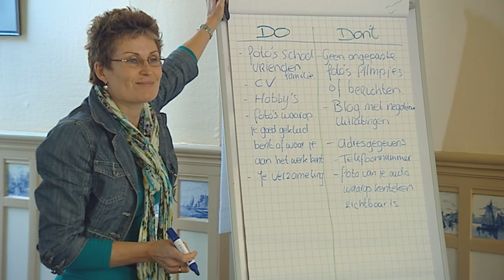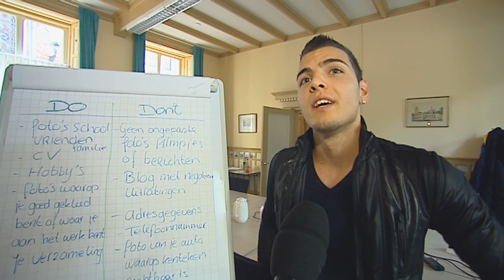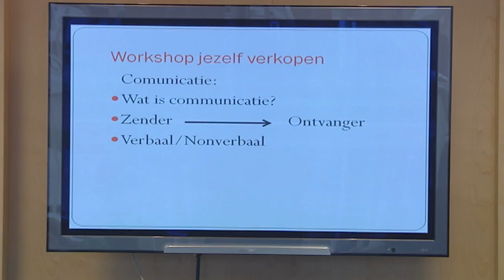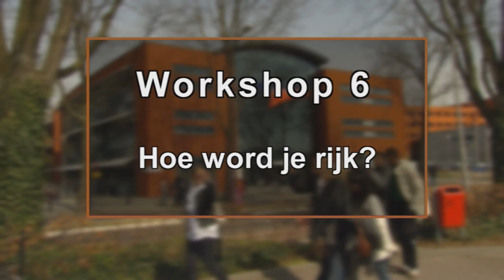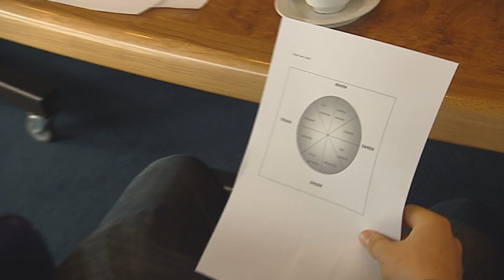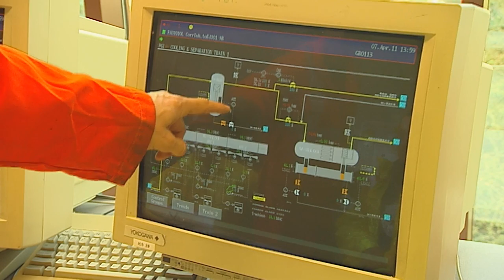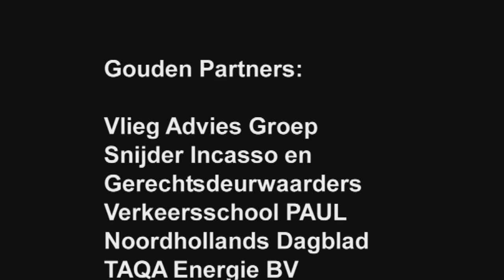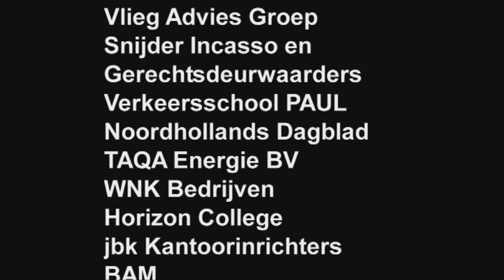Track the Talent 2010-2011 Compilatie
Na het succes van de eerste editie een jaar eerder ben ik wederom weer benaderd door MP-Partners ism St. JA met het verzoek om ook deze editie vast te leggen op video. Van de workshops werden videoverslagen gemaakt en online gezet. Hiervan werd deze compilatie gemaakt. Oktober 2011